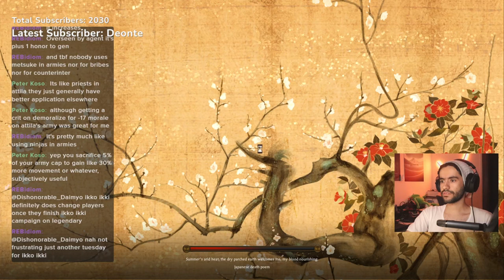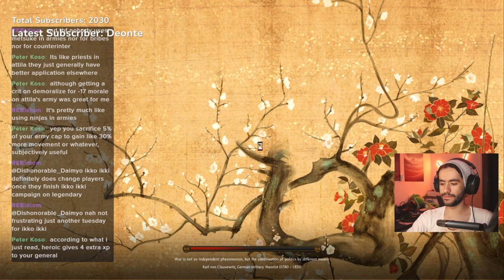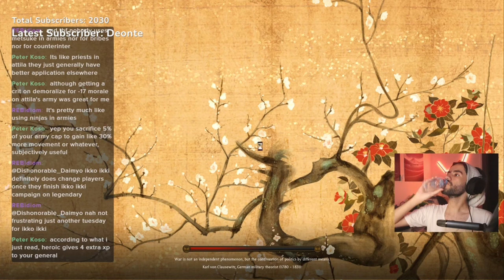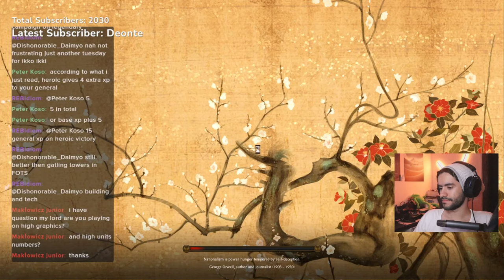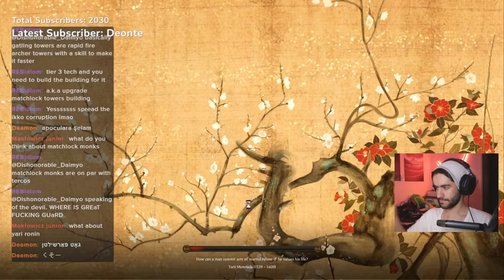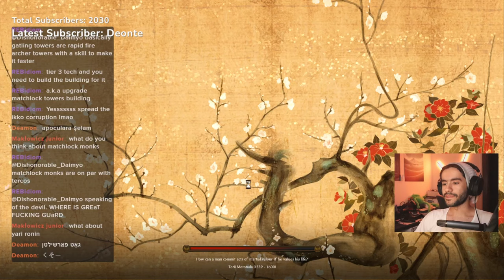Gun Monks Good - Shogun 2 | Games & Cha #63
DeepCool Castle 240EX Liquid Cooler
ASUS TUF RTX3080 10GB
Gigabyte Aourus Elite Z590 Motherboard
32GB (2x16GB) Silicon Power RAM 3600MHz
Seagate IronWolf 8TB HDD (x2)
Corsair RM850 Power Supply
Fractal Define 7 White Case, Solid Panel

Peripherals:
Drop ALT Mechanical Keyboard, with custom Samurai keycap set
Displays:
-Gigabyte FI-27-qx (27", 240Hz, 1440p)
AverMedia GC570D 4K Capture Card

Software used for making videos & thumbnails:
OBS
Davinci Resolve Studio
Canva